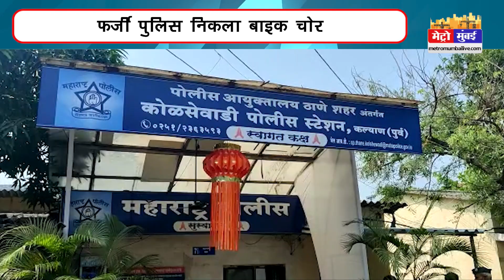बाइक लेकर फरार होने वाला फर्जी पुलिस गिरफ्तार | Metro Mumbai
बाइक लेकर फरार होने वाला फर्जी पुलिस गिरफ्तार mumbai bikechor police | Metro Mumbai